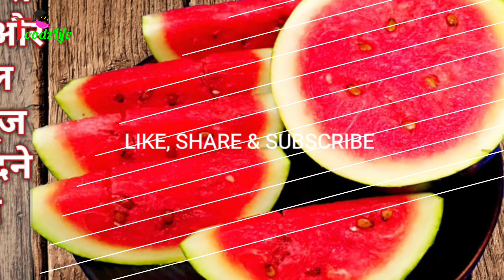कुछ उपयोगी और नई टिप्स | Kitchen Tips and Tricks | Kitchen Hacks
tips in hindi tips and tricks kitchen hacks useful things किचन टिप्स हिंदी में  उपयोगी टिप्स basic kitchen hacks useful things latest new for kitchen cooking ideas how to clean ये टिप्स रोज आपके काम आएँगी

FoodzLife Store - amazon.in/shop/foodzlife

Thankyou

Happy cooking